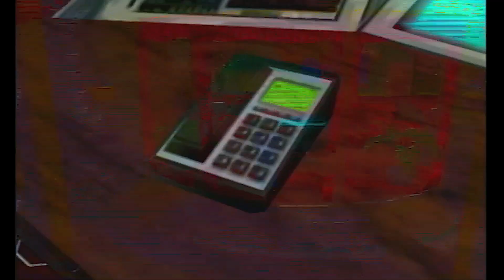THE GAME SEGA WANTS YOU TO FORGET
MERCH!